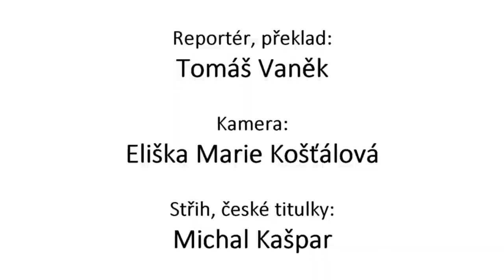Studio 27 - Jan Berndsen - Svoboda především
S prezidentem Mental Health Europe jsme mluvili při příležitosti křtu českého překladu knihy "Svoboda především". Na Den lidských práv bylo téma jasné.